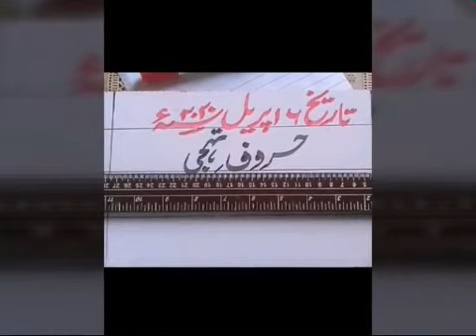Lecture # 5 Grade 1 Calligraphy